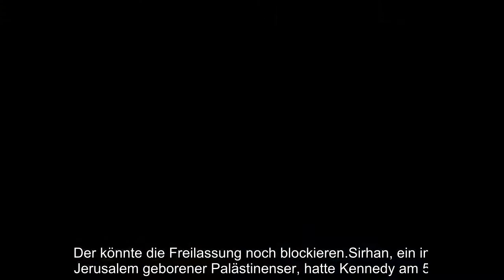Robert Kennedys Mörder könnte auf Bewährung freikommen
Robert Kennedys Mörder, könnte, Bewährung, freikommen